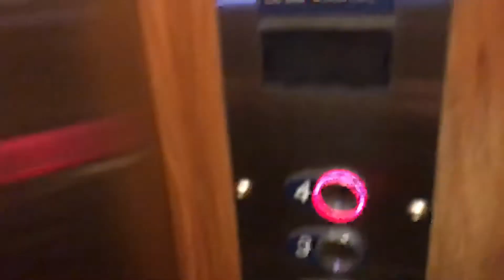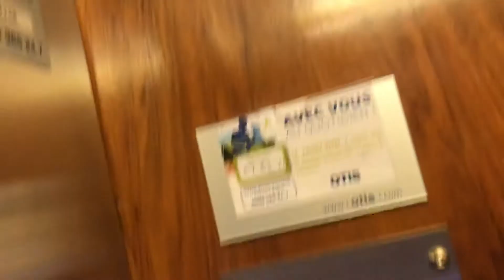Alter OTIS Aufzug modernisiert @ Rue Marcello 4, Freiburg Schweiz